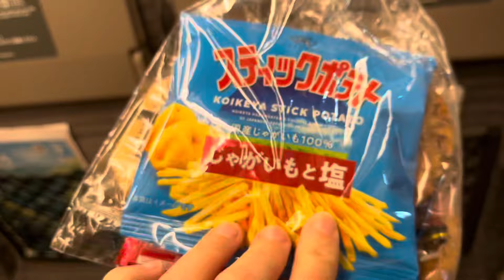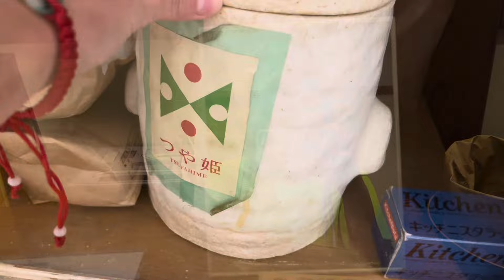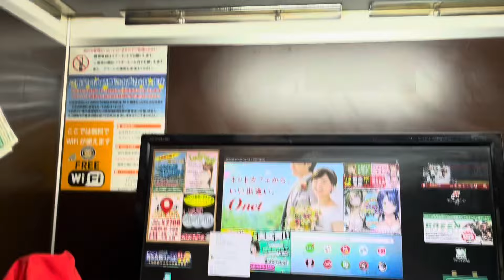Dormire in Giappone 🇯🇵 con pochi soldi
3 mesi di viaggio backpacking per il Giappone e` piu` di 30 prefetture visitate con un budget limitato. Da Okinawa fino al punto piu` a nord dell'Hokkaido in viaggio da SOLA!

Grazie per il vostro sostegno!